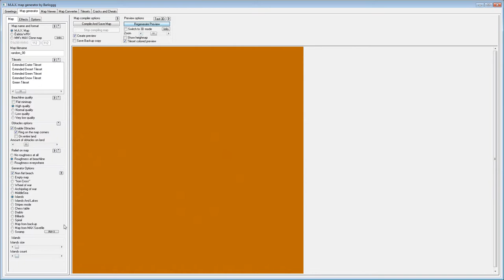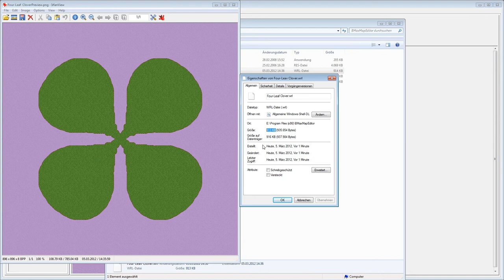M.A.X. Map Editor - Four Leaf Clover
Building a Map